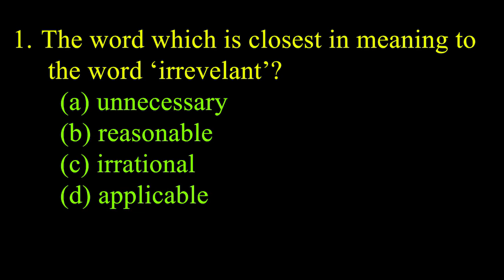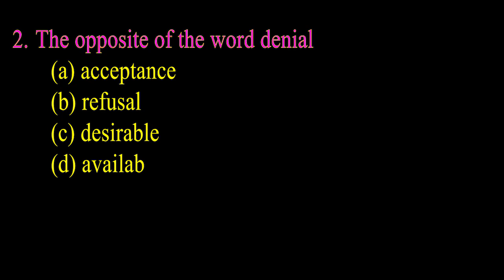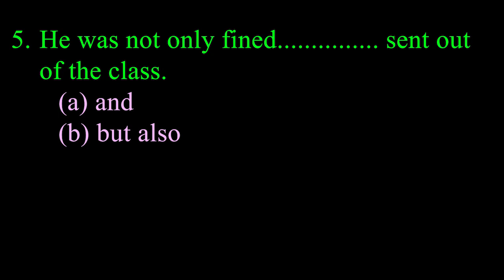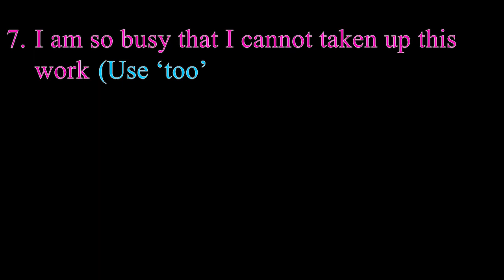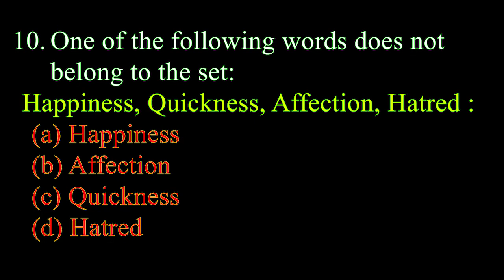ENGLISH QUESTION PAPER 2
PreSuccess codes… a complete success mantra. Place where people come before success.

We provide quality coaching to the candidates who wish to crack exams like UPSC PSC and other competitive exams. Our target-oriented training program and experienced mentors help candidates to fulfill their dream job.